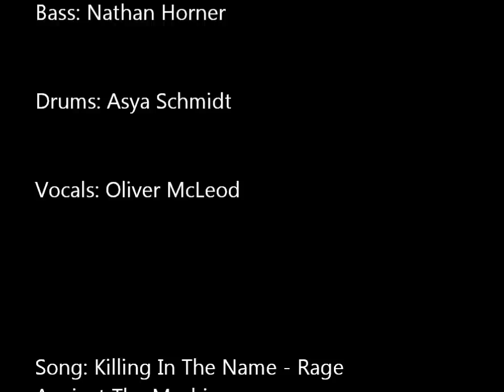Studholme Battle of the Bands 2012 - Killing In The Name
Epic performance by Studholme college in the 2012 Battle of the Bands against Arana of Killing in the Name. Lead Guitar: Tecwyn King, Bass: Nathan Horner, Drums: Aysa Schmidt, Vocals: Oliver McLeod
Refuel Bar-18/08/2012
Frequent use of strong language, mannerisms and vocal intensity bordering on manic behaviour